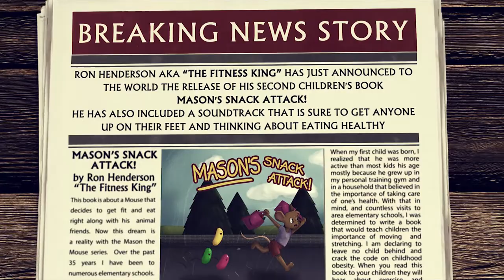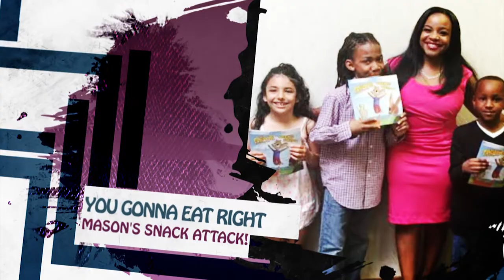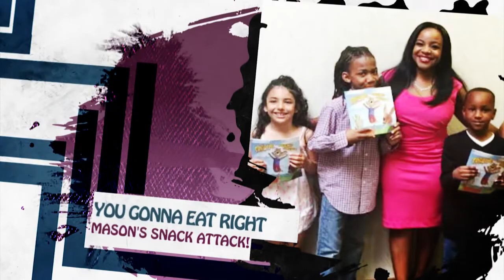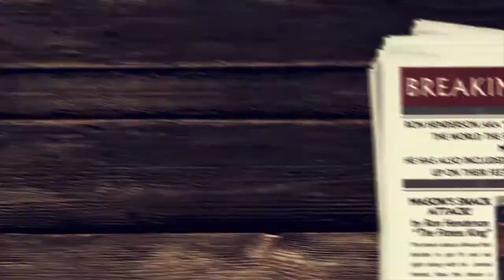Mason's snack attack music video